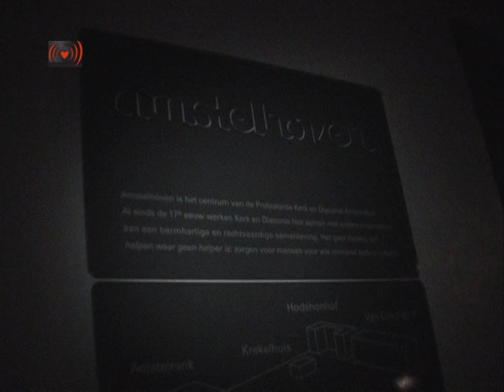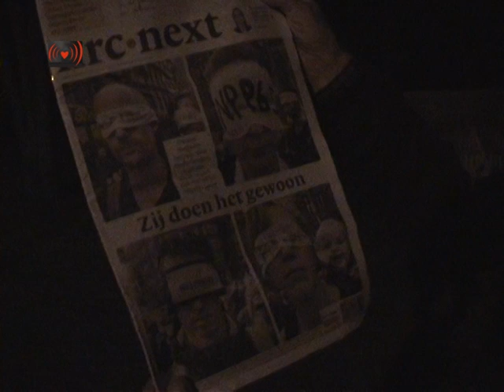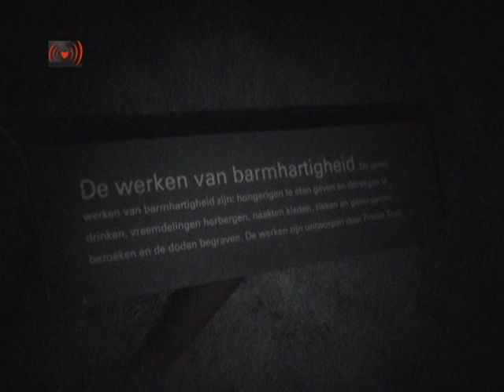Occupy Amstelhoven.Lange versie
Yesterday night group of activist and refugees on street occupied terrain of protestant church to convince them to be honest to their words and give shelter to them.
De kerk slaapt buiten Zo heeft dokter Co zijn actie gedoopt. Co is de blote voeten dokter
In de tuin vsn het Wereldhuis is dinsdagavond 4 september een zeil vsn 10 x 8 meter gedrapeerd over de 7 beelden die staan voor de 7 werken van barmhartigheid. Hieronder slapen vluchtelingen op straat. De eerste drie komen uit de Hoorn van Afrika en slapen al maanden op straat. Doel van de aktie is om zoveel mogelijk vluchtelingen onder dak te brengen. Voor de winter.
We zijn benieuwd hoe Paul van Oosten, het hoofd van de armenzorg, gaat reageren op de actie in zijn tuin.